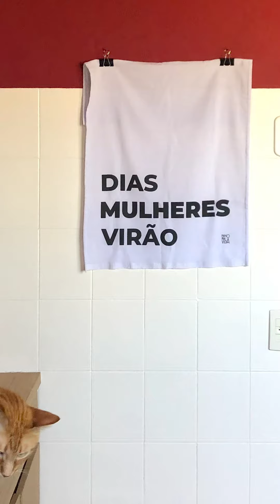Meia parede na cozinha | Histórias de Casa + Suvinil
A jornalista Isadora aproveitou a quarentena para finalmente transformar sua cozinha! Com ajuda nossa e do Histórias de Casa, ela escolheu o forte tom Rubi para começar uma nova história no coração do seu apartamento em São Paulo.